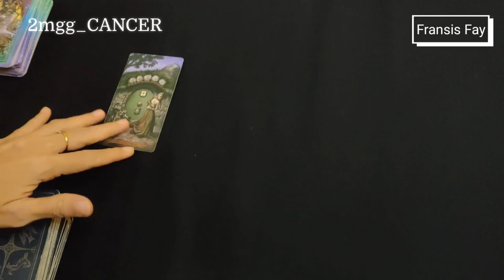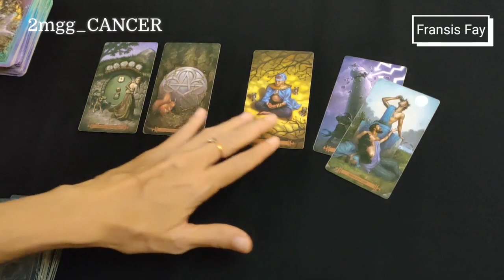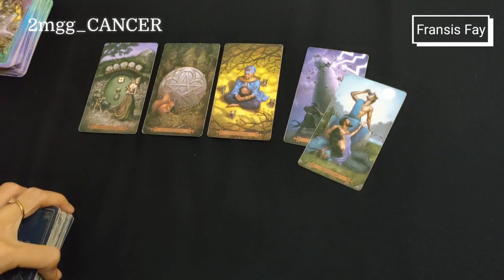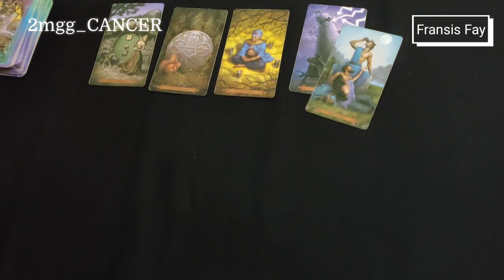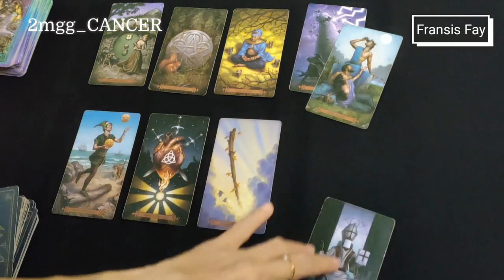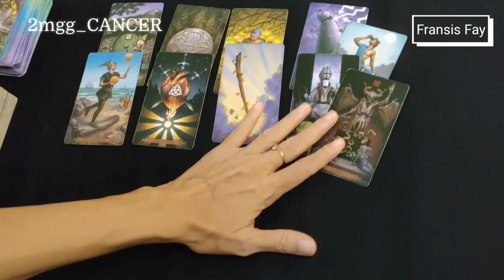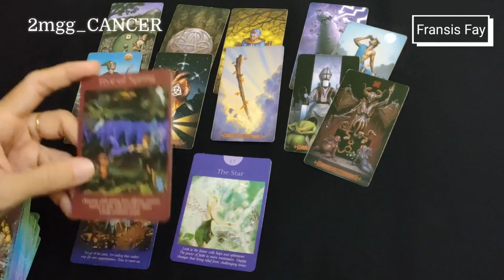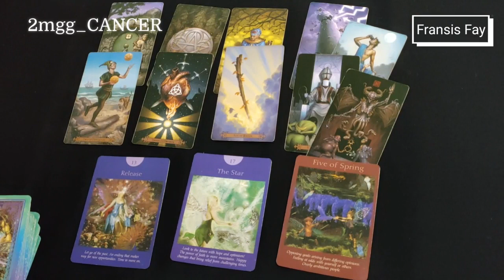CANCER 2 MINGGU KEDEPAN || Yang akan ditemui/rasakan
ini adalah ramalan bintang / ramalan zodiak secara umum mengenai asmara / cinta, rejeki / keuangan gratis.
Ramalan bintang / ramalan zodiak  capricorn, aries, sagitarius, taurus, scorpio, cancer, gemini, aquarius, leo, libra, virgo, pisces silahkan cek channel  ini.

👁 Psychic Reading